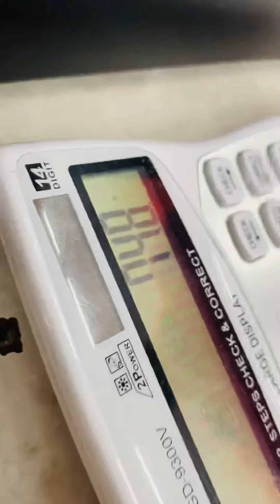VERITO TEN TARJETA VISA MEJOR JAJA